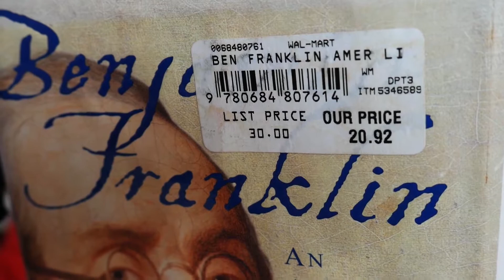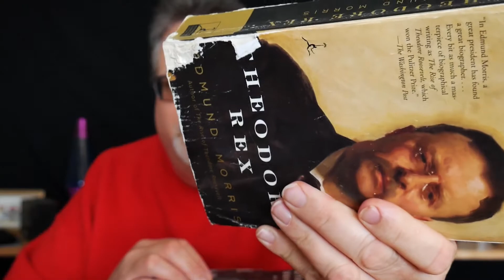Remember Books???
For the love of books.  Just a quick ode if you will to the almost forgotten form of entertainment, books.